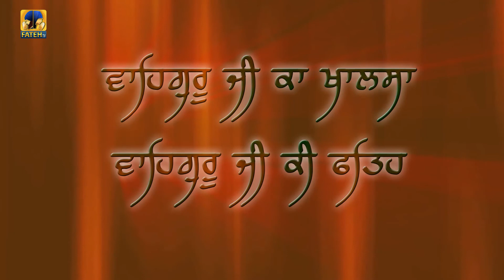Guru Arjan Dev Ji Katha | Bhai Daljeet Singh Ji | Fateh TV